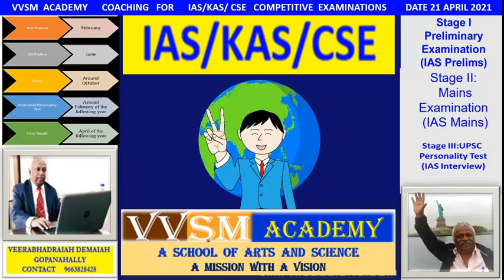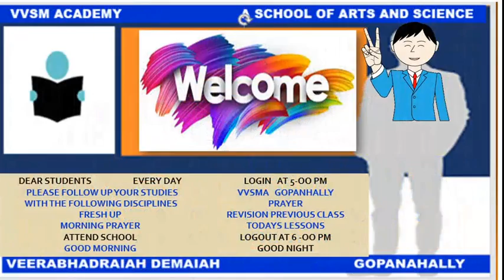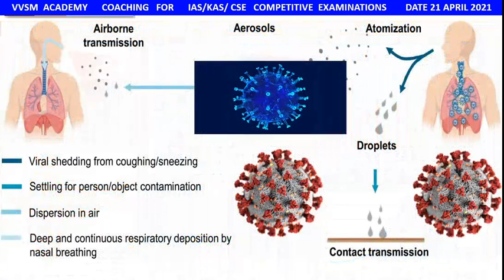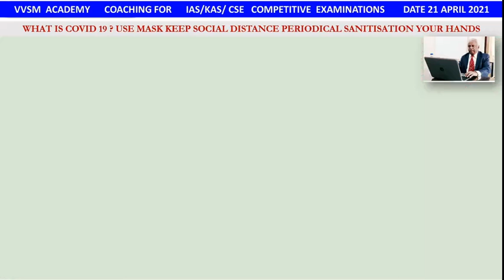EXCELLENT COACHING CLASSES FOR IAS KAS CSE BY EXPERT FACULTY ECOLOGY AND ENVIRONMENT PLANET EARTH